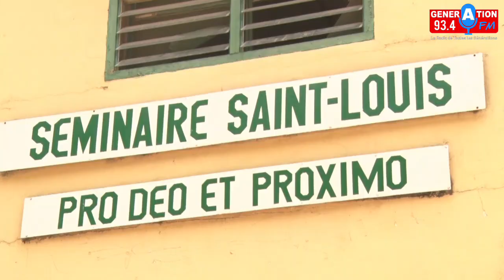Messe jubilé d'or du collège saint Charles Lwanga de Ziguinchor...